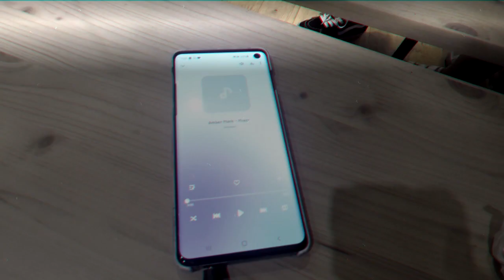Amber Mark - Mixer / soul dance / choreo by. sool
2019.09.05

댄스스쿨 1998 학원
soul dance class [화,목 pm.07-08]

자세한 상담 및 문의
:Kakao Talk @댄스스쿨1998
:인스타ID dance_skool_1998_

-스트릿댄스 입시 전문학원
취미,예,고 예대 상담 상시가능

댄스스쿨1998학원 // 교육청 허가번호 - 제3110호